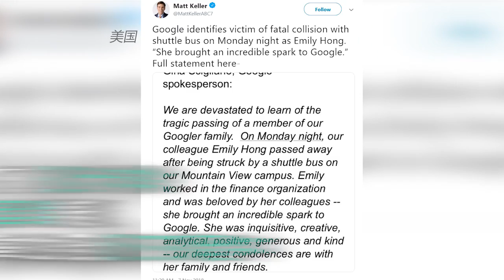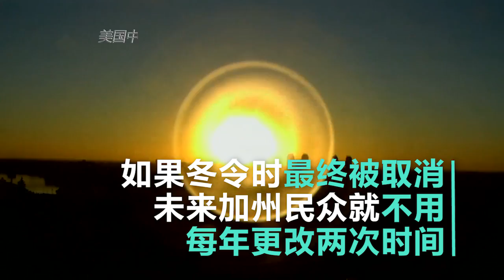Google Employee Struck and Killed by Google Bus in Mountain View 痛心！谷歌年轻华裔女员工被公司班车撞死！【美国华人圈】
A Google employee, Emily Hong, was struck and killed by a Google bus in Mountain View, California, Monday evening.

11月5日傍晚，一名年轻女子在谷歌(Google)硅谷总部园区下班时被公司班车撞倒，当场宣布死亡。7日，谷歌正式宣布死者是华裔女子洪晨雪，从2016年8月起在公司任职。